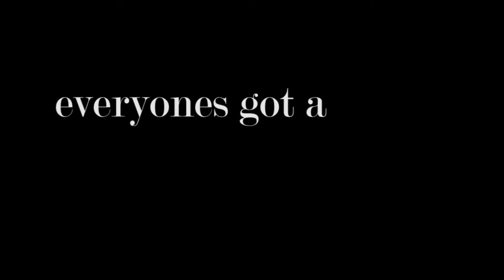FAV1101 - Film Trailer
Aim was to create a film trailer from a student short film of someone else's doing called The Incisor. Edith Cowan University 2013